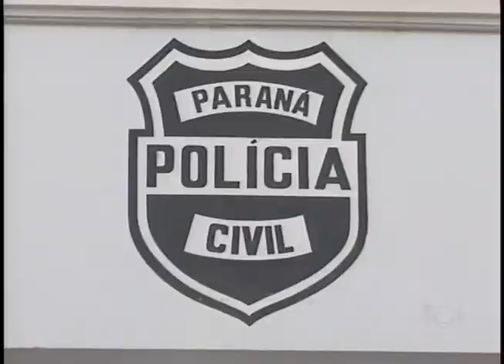Governador Beto Richa critica pesquisa sobre polícia civil em Londrina (30/05)